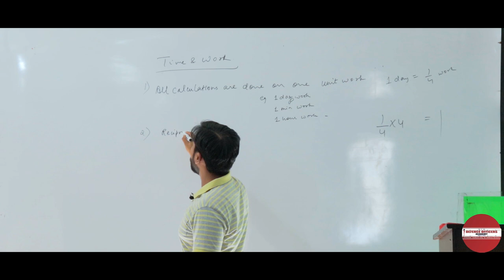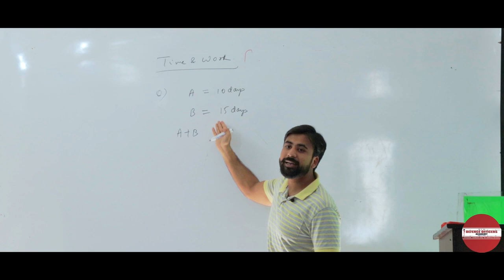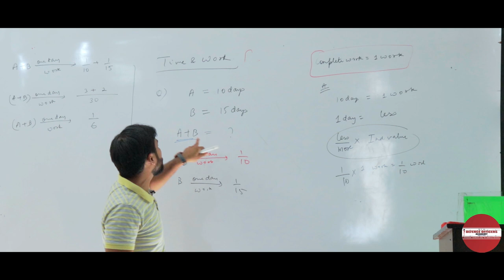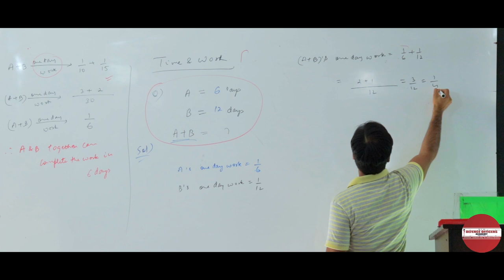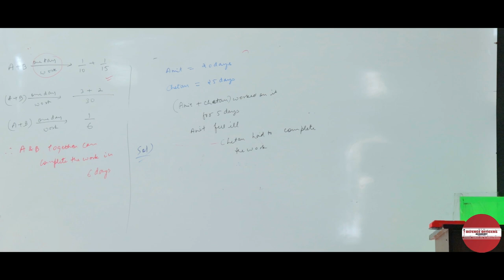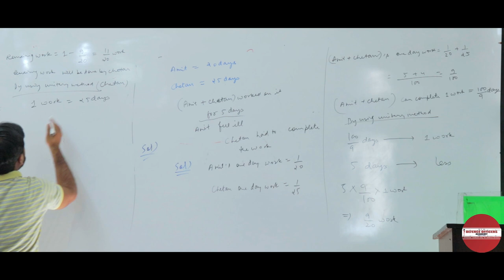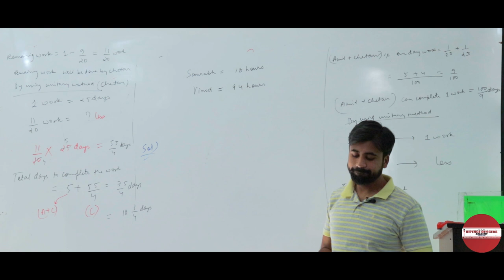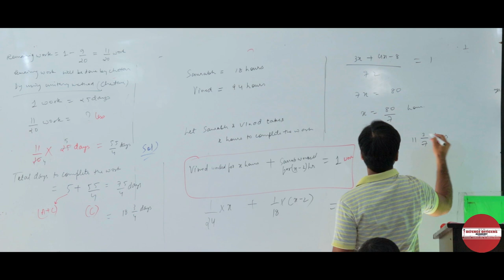TIME AND WORK- FULL CONCEPT- RIMC- MATHS LECTURE 0.3